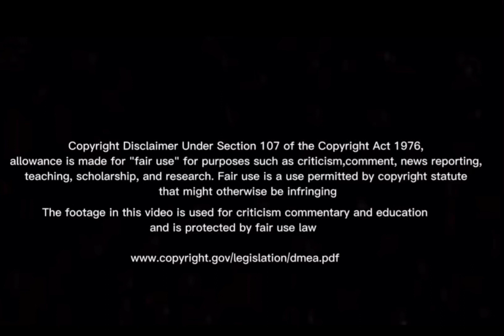Full Power SSJ4 Goku is HIM Syn/Omega Shenron gets HUMBLED